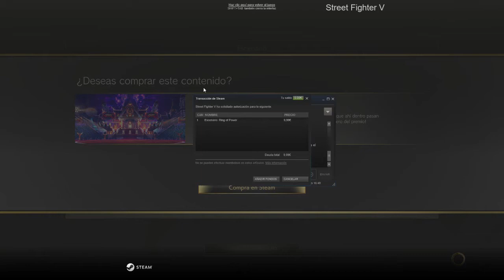La Palestra (Piloto) "Debate Street Fighter Arcade Edition"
Primer programa de la nueva sección de opinión en el canal de Game It. En la palestra pondremos a tela de juicio distintos temas sobre los que debatiremos libremente.